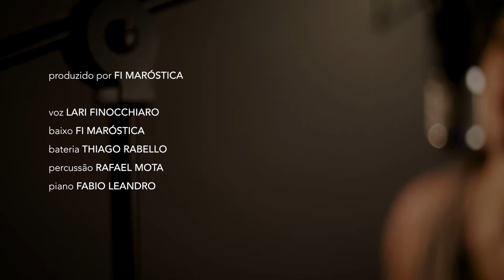Lari Finocchiaro - Carta ao XXI [Official Music Video]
CARTA AO XXI
(Lari Finocchiaro)

Venho por meio desta solicitar
viagens rumo ao céu
histórias de imaginar
que as caixas, caixinhas, caixotes
voem pelo espaço
e se transformem em pássaros

venho por meio desta me encantar
com vozes de gente forte
não tem nada a temer
os corpos não se escondem
dançam até derreter
que a gente esteja vivo para ver

deixa
o rapaz amar quem quiser
deixa
a mulher ser dona do seu próprio corpo, pele, pelos, nariz, boca, olhos, pés
deixa
a criança aprender respeitar
faço meu canto sair pelo entorno
só pra ver esse dia chegar

deixa
a menina rezar seu candomblé
deixa
o índio cuidar dessa terra
deixa
a escola se reinventar

Canção que faz parte do primeiro disco da cantora e compositora Lari Finocchiaro intitulado CARTA AO XXI.

Gravado no estúdio Dá Pá Virada entre dezembro de 2017 e fevereiro de 2018.

Arte gráfica, Fotos, Vídeos  - Dani Gurgel
Styling: Dri Chepezan

Produção: Fi Maróstica
Co-produção: Thiago Rabello
Arranjos: Fi Maróstica
Produção executiva: Lari Finocchiaro
Voz e composições: Lari Finocchiaro
Preparação vocal: Wagner Barbosa

Baixo: Fi Maróstica
Bateria: Thiago Rabello
Percussão: Rafael Mota
Piano: Fabio Leandro